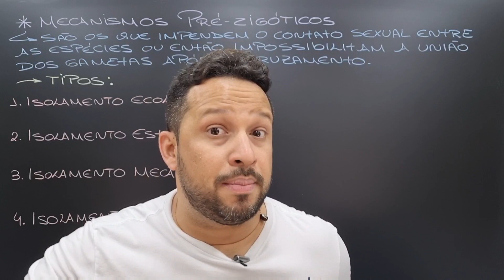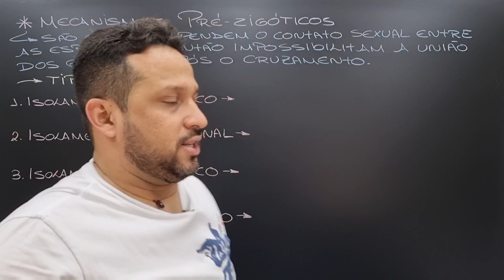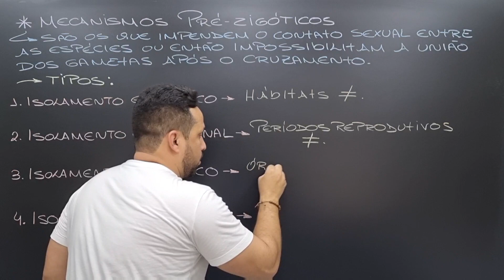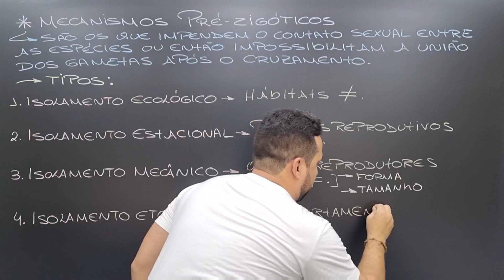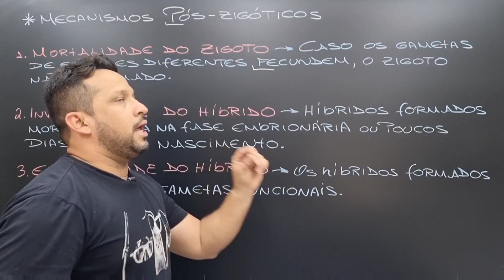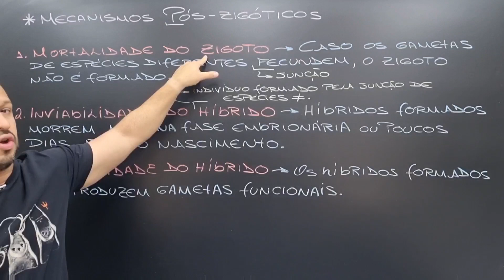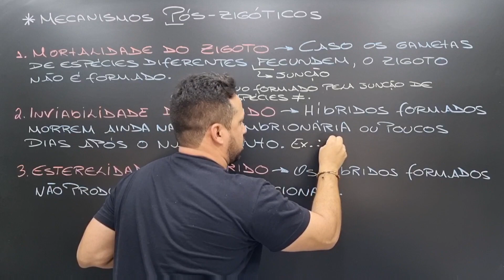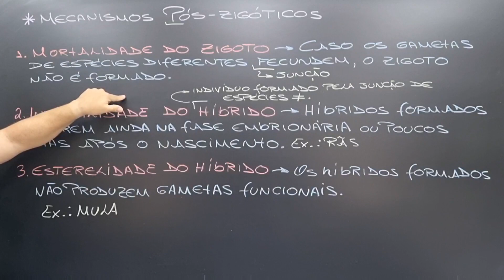Tipos de Isolamento Reprodutivo - Mecanismos Pré-Zigóticos e Pós-Zigóticos - Especiação - Evolução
Aula de evolução que explica todos os tipos de isolamento reprodutivo, os pré-zigóticos como os pós-zigóticos.